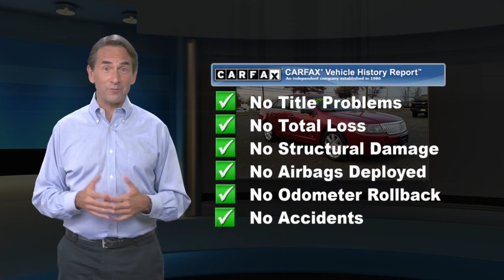Used 2008 Lincoln MKZ 4dr Sdn FWD, Hamilton Township, NJ 27726T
Hamilton Honda

WAS $9,998, $1,000 below Kelley Blue Book!, FUEL EFFICIENT 28 MPG Hwy/18 MPG City! Dependable, CARFAX 1-Owner, LOW MILES - 34,403! Heated Leather Seats, Bluetooth, iPod/MP3 Input, Dual Zone A/C, Multi-CD Changer, Alloy Wheels READ MORE!PREFERRED LIMITED WARRANTY3 Month / Unlimited Miles, Preferred Limited Warranty. Vehicles 10 model years and newer with less than 100,000 miles are eligible for Preferred Coverage. See dealer for coverage details. Our Preferred Limited Warranty vehicles also receive our Set For Life benefits, which include: LIFETIME Car Washes*.KEY FEATURES INCLUDERear Air, Satellite Radio, iPod/MP3 Input, Bluetooth, Multi-CD Changer, Aluminum Wheels, Dual Zone A/C. MP3 Player, Keyless Entry, Remote Trunk Release, Child Safety Locks, Steering Wheel Controls.OPTION PACKAGESPERFORATED LEATHER TRIMMED HEATED/COOLED BUCKETS 60/40 split rear bench, 3.5L DOHC 24-VALVE V6 DURATEC ENGINE (STD). Lincoln with Vivid Red Metallic exterior and Light Stone interior features a V6 Cylinder Engine with 263 HP at 6250 RPM*. Free Lifetime Carwashes. Free Lifetime Carwashes.EXPERTS REPORTEdmunds.com says - Generous array of standard features, serene ride, competent chassis.EXCELLENT VALUEWas $9,998. This MKZ is priced $1,000 below Kelley Blue Book.Set For Life*Any of our low mileage, competitively priced, used cars also receive many of our Set For Life* benefits, which include: LIFETIME Car Washes*. Our "Set for Life*" benefits are intended to make buying and owning your next vehicle from our dealership an unforgettable experience and one you are sure to want to share.Pricing analysis performed on 11/19/2019. Horsepower calculations based on trim engine configuration. Fuel economy calculations based on original manufacturer data for trim engine configuration. Please confirm the accuracy of the included equipment by calling us prior to purchase.Price does not include licensing costs, registration fees, taxes and dealer doc fee of $599 which are to be paid by the consumer. Some of our Pre-Owned vehicles may be subject to unrepaired safety recalls. Check for a vehicles unrepaired recalls by VIN at http//vinrcl.safercar.gov/vin/

[RLVID:25639:68f0904667c8e4ea:c53a73ae8bb0a8d4:1]